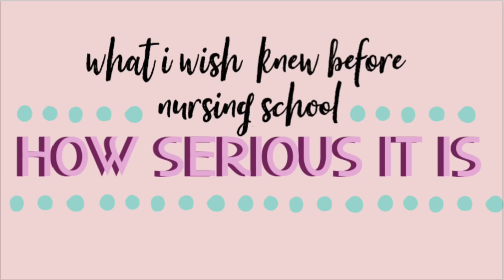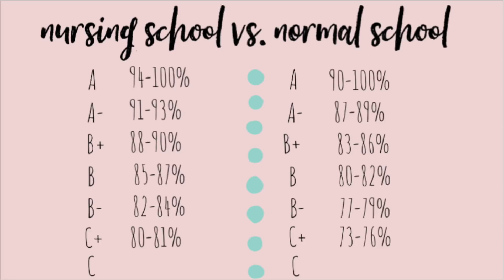10 Things I Wish I Knew Before Nursing School 2019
In today's video I talk about 10 things I wish I knew before nursing school and what they don't tell you about nursing school!
40 OFF HELLO FRESH USE CODE: ABBMADO

Age: 23
4th Semester Nursing Student in a RN, BSN program.
My Program is 4 years total with 6 semesters (3 years) of Nursing Classes.

I also post vlog documenting my life with my Fiance :) WELCOME + I would LOVE IT if you joined our little community and followed along on my Journey to becoming a Nurse.